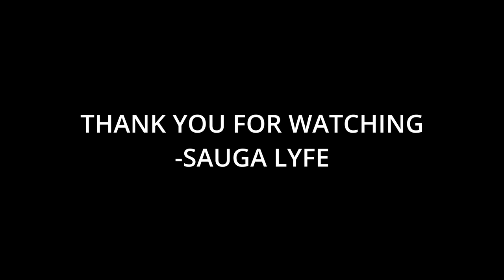AZ Ho Happy Jackie Samples